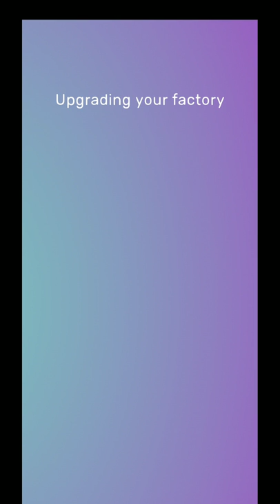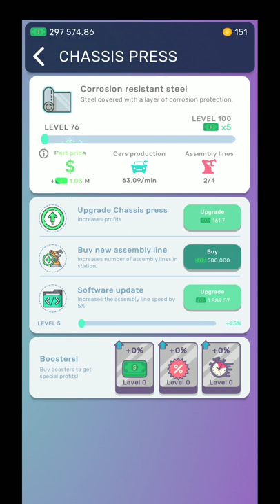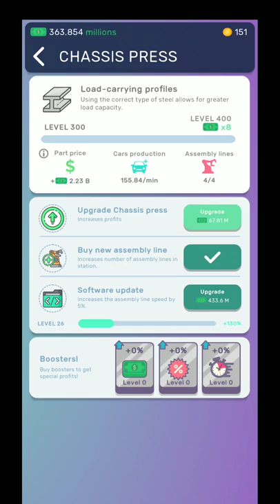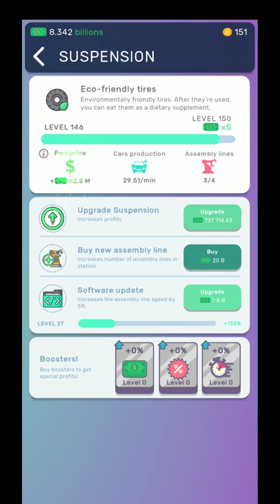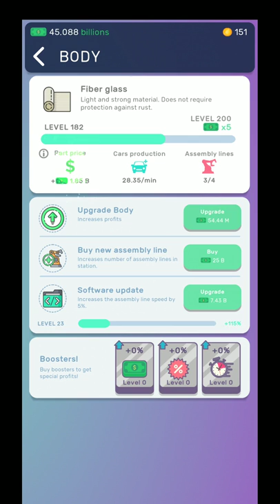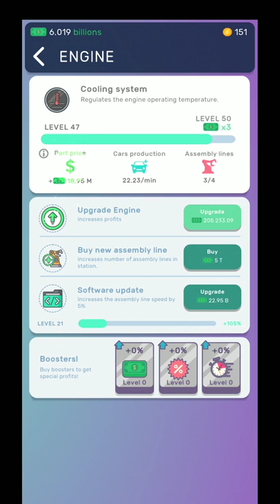Idle car factory Simulator - Unlocking Estate car + start from zero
Idle car factory Simulator Idle clicking games idle clicker games car factory android simulator